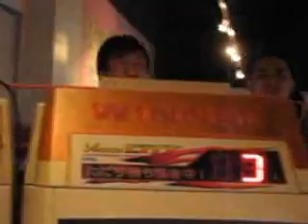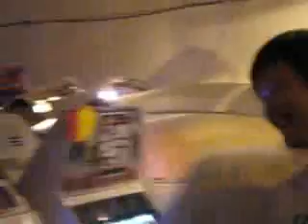3S - Chi-Rithy (Blue Chun-Li) vs. JS Master (Grey Chun-Li) [$100 MM] (8-8-09)